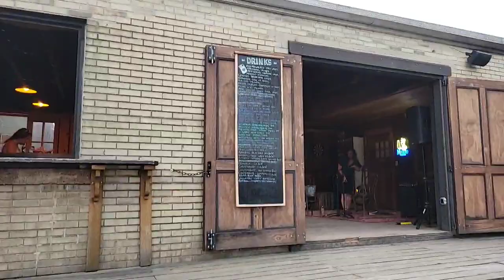Xanthe Alexis Live From Duende, Buffalo, NY!